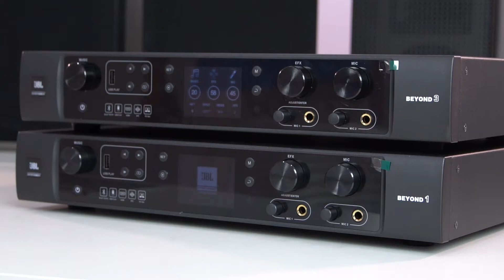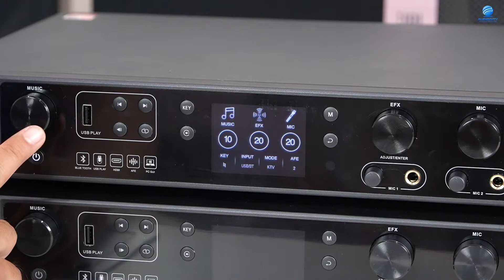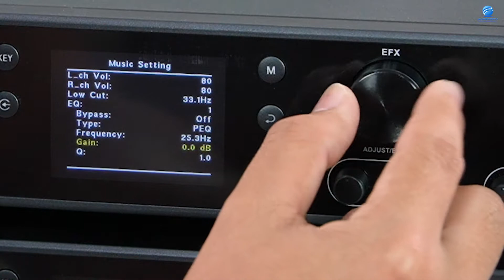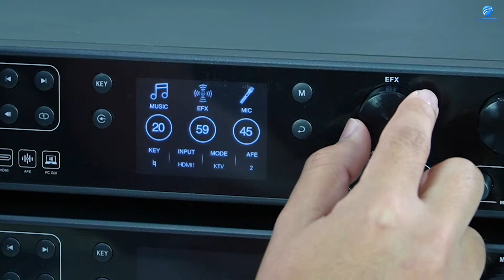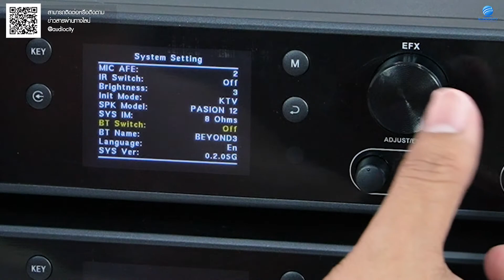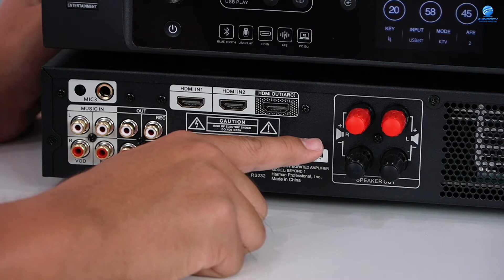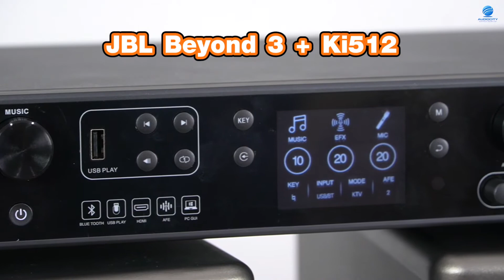รีวิว JBL Beyond Series แอมป์คาราโอเกะดิจิตอลที่เสียงดีและใช้งานง่าย | Audiocity Review EP 176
JBL Beyond Series เป็นซีรี่ย์ของแอมป์คาราโอเกะจาก JBL ซึ่งจะมีด้วยกัน 2 โมเดลคือ Beyond 1 ที่มีกำลังขับ 2x180W และ Beyond 3 มีกำลังขับ 2x360W (แอมป์ Class-D) ทั้งสองโมเดลจะเป็น Digital Integrated Amplifier มาพร้อม DSP ในตัวและ Feedback Protection
ด้านการใช้งานถือว่าเป็นแอมป์ที่ใช้งานง่าย โดยจะมีปุ่มให้ปรับ 3 ปุ่มหลักคือ Music, EFX, Mic รองรับไมโครโฟนสูงสุดถึง 3 ตัวพร้อมปุ่มปรับ Gain รองรับ Input ได้หลายรูปแบบไม่ว่าจะเป็น USB, Bluetooth, RCA, HDMI, Optical รองรับการควบคุมผ่าน USB PC และ RS232 และควบคุมระยะไกลด้วยรีโมทคอนโทรล
คุณภาพเสียงดี, ใช้งานง่าย, ฟังก์ชั่นครบครัน เหมาะสำหรับใช้งานในห้องคาราโอเกะทั่วไป ไม่ว่าจะเป็นในร้านอาหาร/ห้องอาหาร หรือใช้งานภายในบ้าน